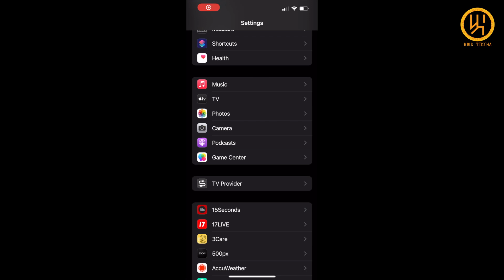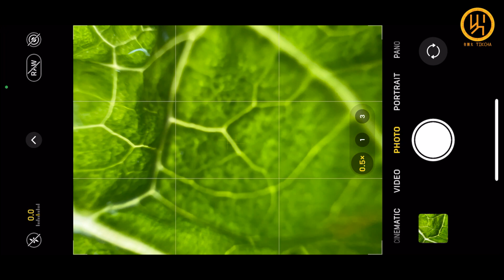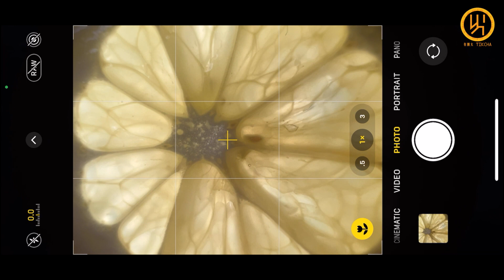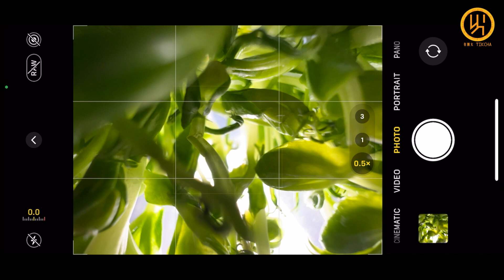【吾 係影相佬】第三集 — 《iPhone微距攝影功能教學》│ 有團火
【吾 係影相佬】

第三集 — 《iPhone微距攝影功能教學》

「微距」呢個字，係咪覺得只有專業攝影師先運用到？今集影相佬Edmond就同大家分享用最簡單嘅方法就可以影到同相機效果相仿嘅作品，就係用iPhone啦❗️
睇呢條片，運用iPhone嘅微距攝影功能再配合埋簡單嘅工具，你都可以做到專業攝影師，咁啲相想唔呃like都唔得啦🤓🤓

溫馨提示🌟：唔係淨係iPhone 13 pro先有架，只要將iOS升級到15.2就可以用架啦🤗